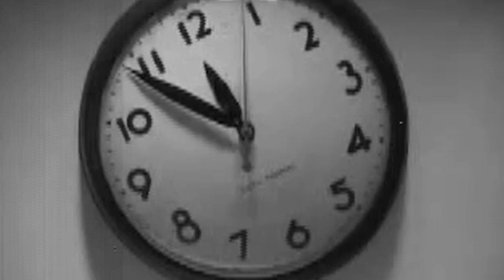L'Orange - The Mad Writer (Official Teaser Video)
L'Orange - The Mad Writer LP dropping 11.20.12

Video by Amerigo Gazaway (Gummy Soul)

Track produced L'Orange
Vocals by yU (Mello Music Group)